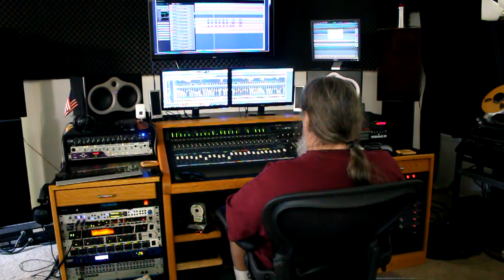Stand Up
Ron Abrams & Randy Oviedo's New CD in the Studio